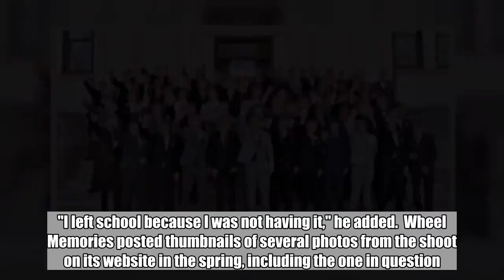School, police investigating photo of students posing in apparent Nazi salute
A Wisconsin school district and local police are investigating a photo of a group of mostly white high school boys giving what appears to be the Nazi salute after it drew strong backlash on social media.  The image of students in the Baraboo School District was posted on the @GoBaraboo parody account on Sunday.  The tweet has since been taken down, but police and school officials promised to investigate. The photo in question is from last spring, according to District Superintendent Lori Mueller.  "The school district is investigating this situation and is working with parents, staff and local authorities," Mueller said in a statement to students and parents. "If the gesture is what it appears to be, the district will pursue any and all available and appropriate actions, including legal, to address the issue."  In a separate tweet posted on Monday, Mueller wrote, "The photo posted under the hashtag is "not reflective of the educational values and beliefs of the School District of Baraboo."  Baraboo police also tweeted that they are assisting the district's investigation since being made aware of a "controversial photo of a group of high school students."  The photo drew widespread disapproval, including from Wisconsin Gov.-elect Tony Evers and the Auschwitz-Birkenau Memorial and Museum in Poland.  "This is why every single day we work hard to educate. We need to explain what is the danger of hateful ideology rising. Auschwitz with its gas chambers was at the very end of the long process of normalizing and accommodating hatred," the Auschwitz Memorial tweeted.  Not all the students in the photo participated in the gesture. Jordan Blue, a student in the top right of the photo whose arms remain at his sides, said in a statement that the photo was taken as students gathered at the Sauk County Courthouse for professional prom photos and that he "couldn't leave the photo as it was taken within five seconds."  “The photographer told us to raise our hands kind of in a way, and I knew at that point that some my classmates are very immature," he said in a separate interview. "So didn’t want to do that, and I saw what was happening and I felt so upset.”  Pete Gust, who operates Wheel Memories and has a son in the photo, refuted this on Tuesday in an interview with the Associated Press, saying he was asking the teens to wave goodbye to their parents before they headed off to the dance and never anticipated the image would draw such a visceral reaction. Gust said that the timing sequence of the shot he took of about 60 boys outside the local courthouse showed the students' arms extended in different stages as they raised them.  "There was nothing intended in any way shape or form to simulate anything that was offensive to anyone," Gust told the AP. "If there's any error, it was me in timing the shot."  Jonathan Schieber, a senior who appears in the photo, told ABC News there was no discussion of any racist aspect to the photo when it was taken. It was only af